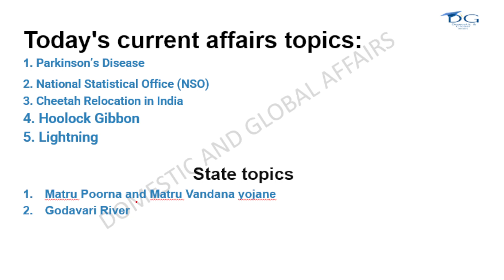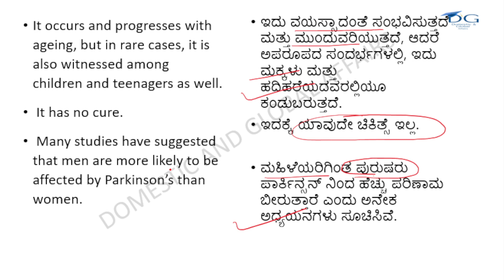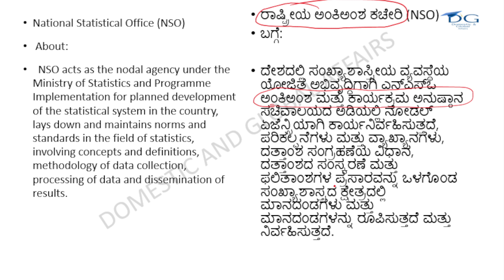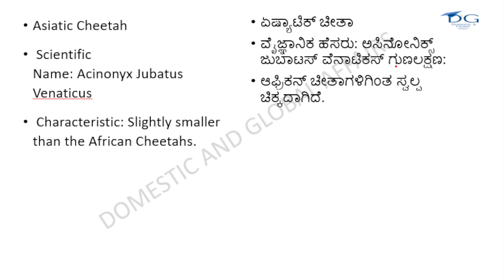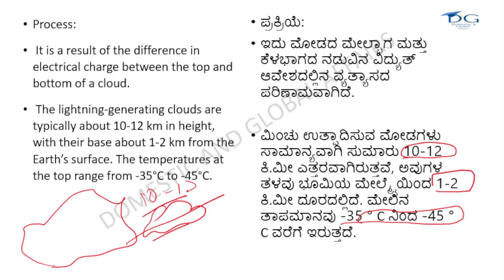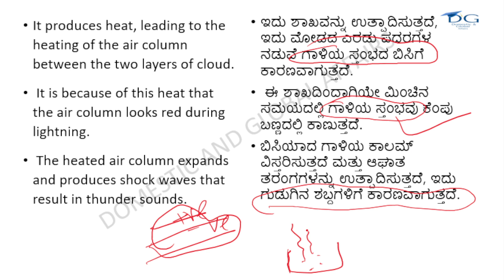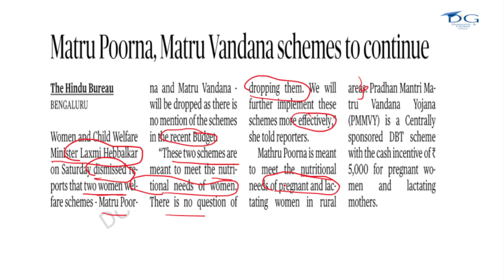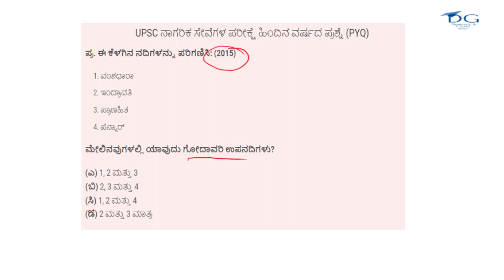17th July 2023 - Daily Current affairs in Kannada for KPSC - KAS, KEA Group C, FDA/SDA, PDO, PSI, PC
17th July 2023 - Daily Current affairs in Kannada for KPSC - KAS, KEA Group C, FDA/SDA, PDO, PSI, PC

In this video we are analyzing The Hindu/ PIB/ Indian express topics in kannada which will help you to prepare for the examinations like KPSC- KAS, FDA, SDA, PSI, PDO, UPSC - IAS, IPS, IFS, SSC - CHL, CGL, BANKING EXAM.
1.
2.
3.
4.
5.
6.
7.
8.
9.
10.
11.
12.
13.
14.
15.
16.
17.
18.
19.
20.

the hindu free subscription
sleepy classes
physics wallah
upsc coaching
best upsc coaching
mrunal geography
in kannada
prelims,
upsc
kannada stories
kas
kpsc,
kas exam
daily mcq for upsc 2023
quiz
mcq
the hindu quiz
upsc prelims
viral
upsc
upsc interview
upsc motivational video
upsc syllabus
ishwargiri mental ability
kas
pdo recruitment 2023
kpsc exam preparation
kas syllabus 2023